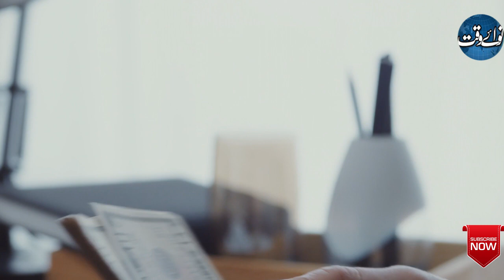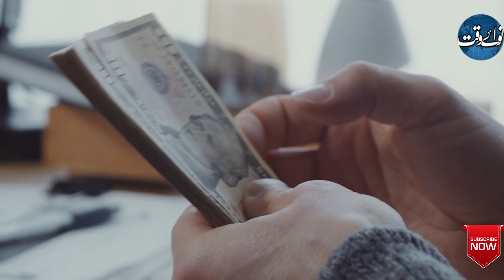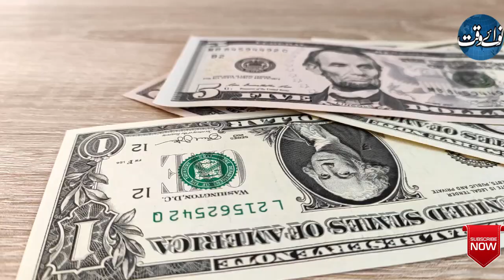Pakistan Gives 9 Assurances To IMF